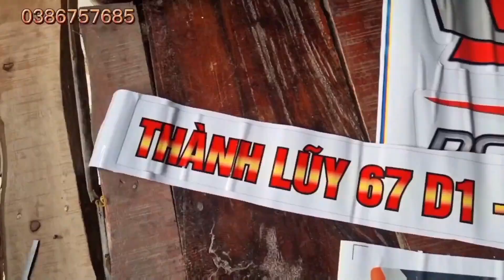Máy Cắt 105 Hàm To Binh Tốc Độ | Idol Thanh Hên | Cùng Tâm Thần Max Tài DC70 Quá Chạy